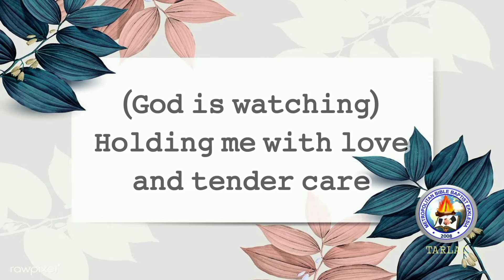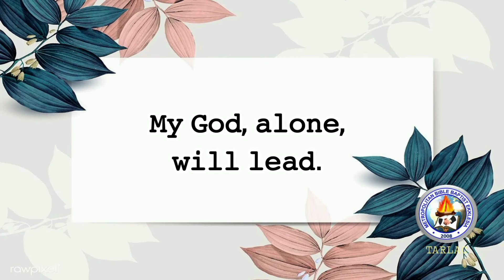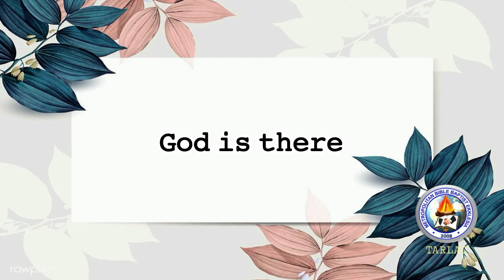GOD IS THERE | PIANO WITH LYRICS | MBBE TARLAC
God is There

G: Everywhere I go God is watching Everywhere I go God is there
In my joy and in my pain, through rainbow and the rain, God is watching.
God is there.

B: Everywhere I go God is watching, (G: God is watching) holding me with love and tender care. (G: With tender care.) All: When I'm filled with doubt and fear, I know God's love is near.
God is watching.
God is there.

In God I place my trust and my devotion My faith is growing stronger everyday. For God alone is light with full and endless sight that comforts me and guides me on my way.

When I need a friend and companion, I can speak with God in my prayer.
When I'm in a time of need, my God alone will lead.
G: God is watching, B: God is watching, All: God is watching.
God is there.
God is there.